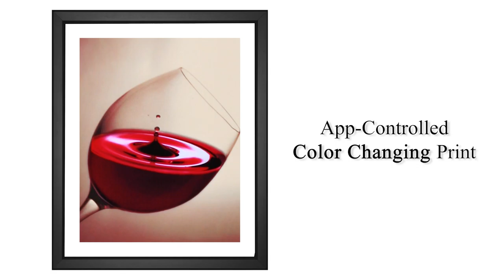EFX™ Gallery - Glass of Red Wine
EFX™ Gallery Presents: Glass of Red Wine by Christine Sponchia